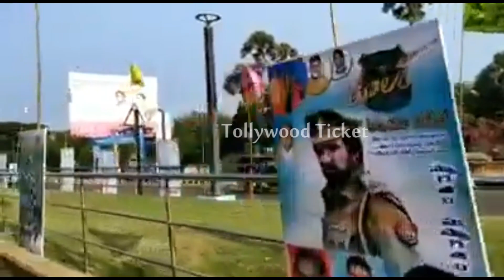రూలర్ ‘’ప్రభంజనం మొదలయ్యింది’’ బాలయ్య ఫ్యాన్సా మజాకా..|Nandamuri Balakrishna|balayya fans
రూలర్ ‘’ప్రభంజనం మొదలయ్యింది’’ బాలయ్య ఫ్యాన్సా మజాకా..|Nandamuri Balakrishna|balayya fans|ruler | k.s Ravikumar